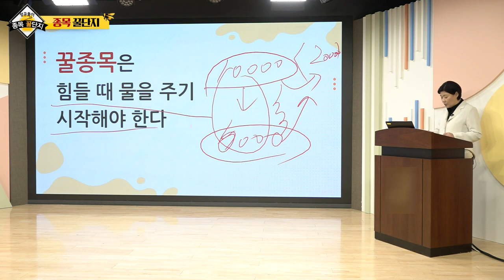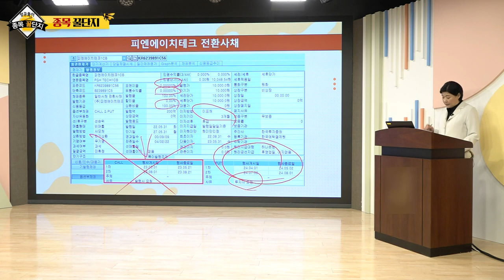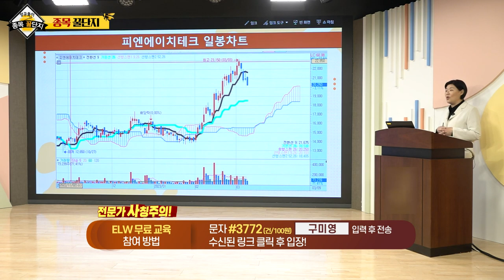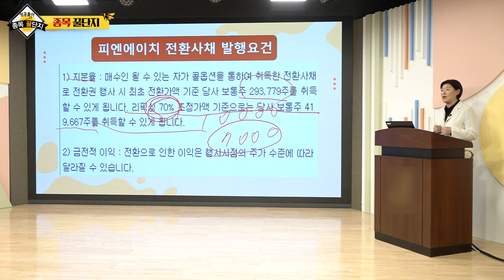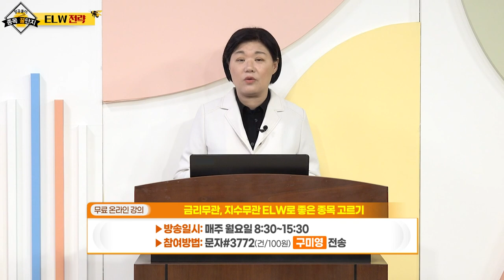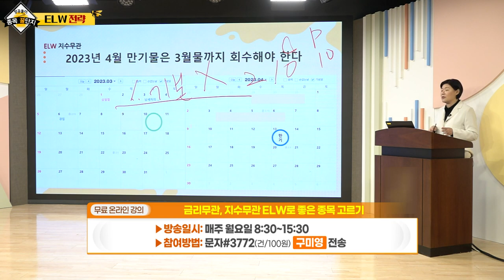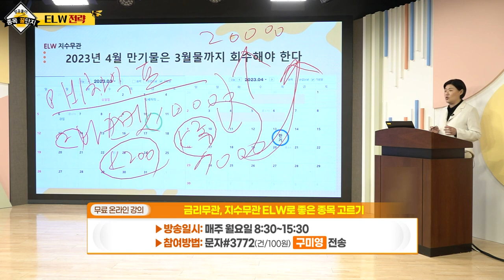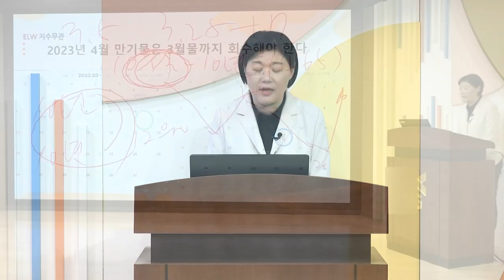지난 달 레버리지 롤오버_구미영의 성공풀이 종목 꿀단지 (20230311)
# 지난 달 레버리지 롤오버